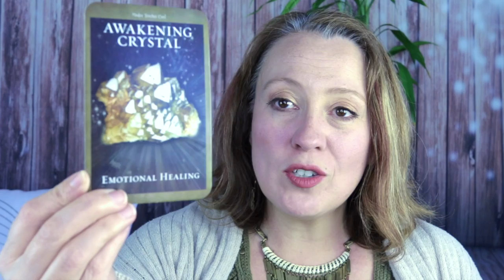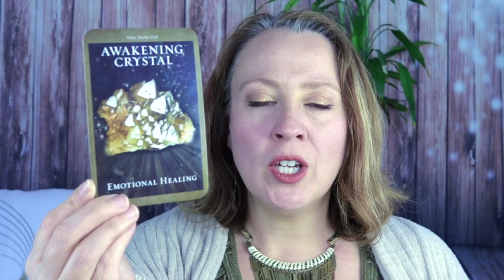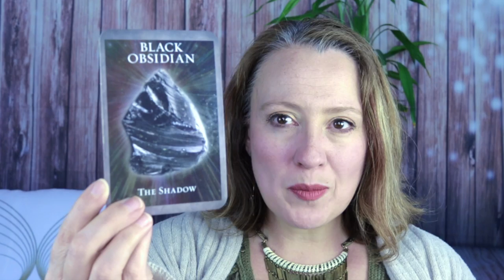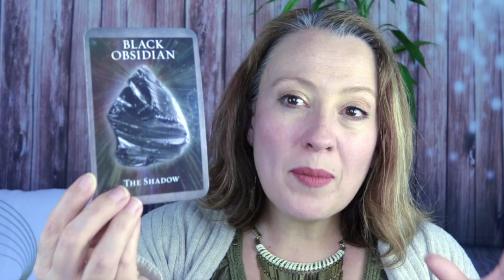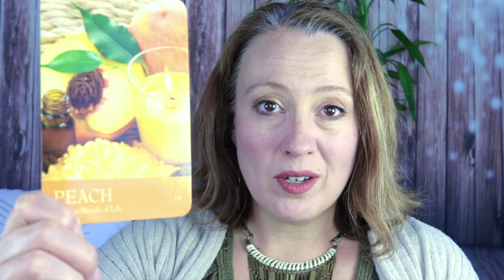CANCER APRIL 2019 ANGELIC ORACLE CARD READING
Angel Souls
Michelle Patterson